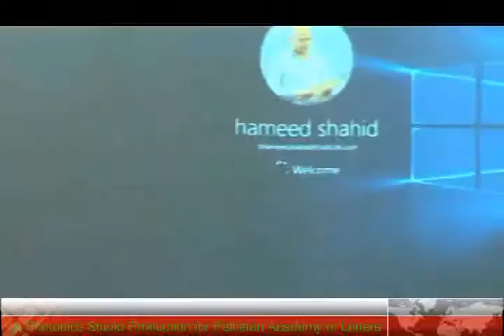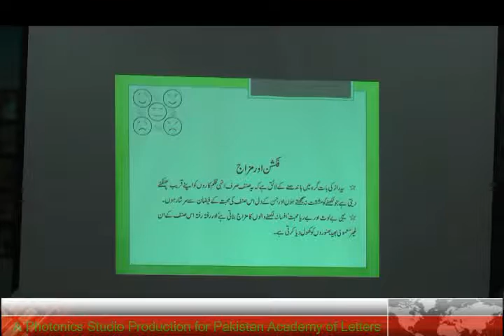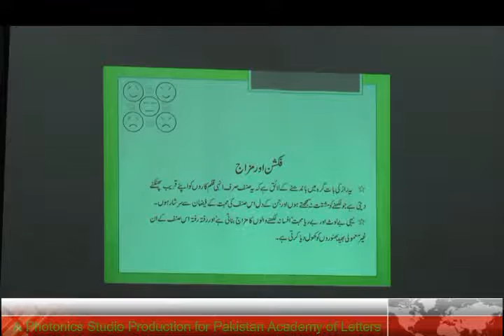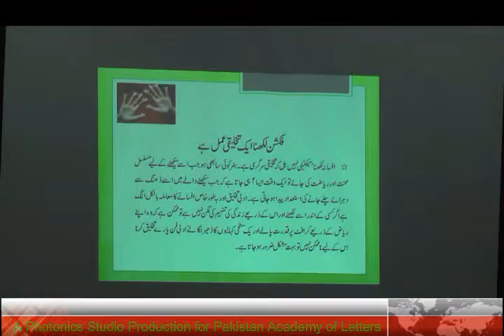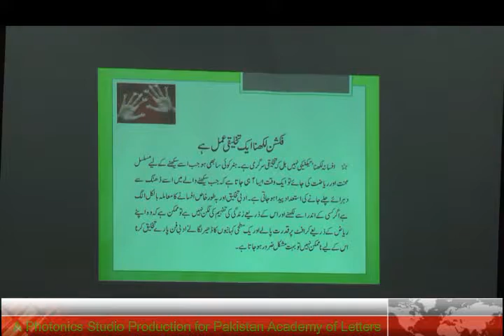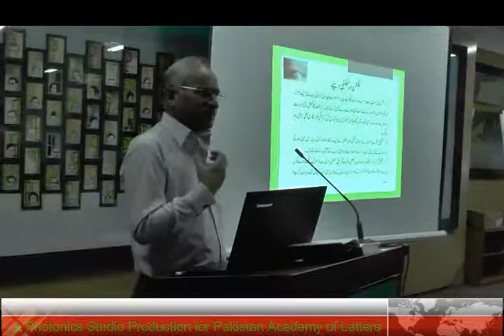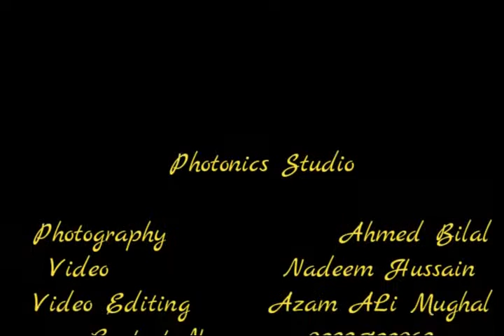Literary Workshop on Fiction Writing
Pakistan Academy of Letters has launched a series of training workshops for people aspiring to excel in literary writing.
An inauguration ceremony of the training workshop was held at the Academy of Letters with renowned writer and columnist Atta ul Haq Qasmi as a chief guest. Mr. Hameed Shahid conducted the workshop on Fiction Writing.
Addressing the audience, Atta ul Haq Qasmi said literary thought is ingrained and the institutes like this academy provide the forum to this thought to flourish and mature.